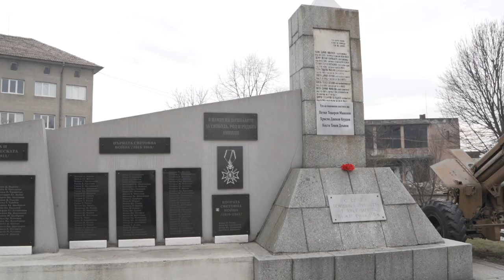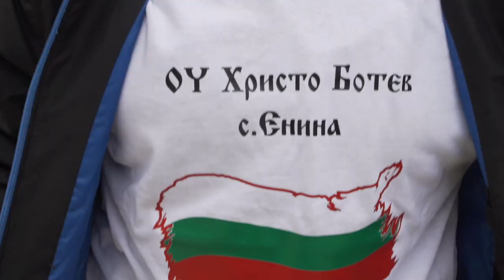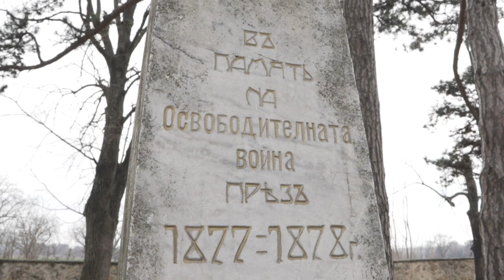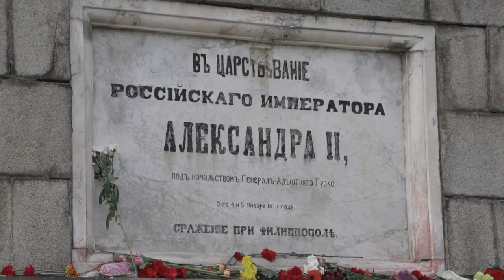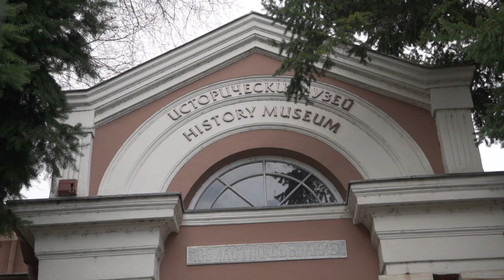В Болгарии отметили 142-ю годовщину освобождения от османского ига, а также 75 летие Великой Победы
3 марта 2020 года в Болгарии отметили 142-ю годовщину освобождения от османского ига: страна стала свободной по итогам Русско-турецкой войны 1877–1878 годов. Спустя меньше, чем столетие, в 1944 году, Болгария была снова освобождена – от немецко-фашистских захватчиков страну в ходе Великой Отечественной войны освободила Красная армия.